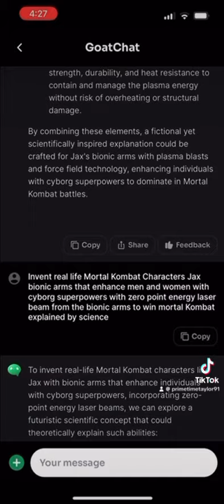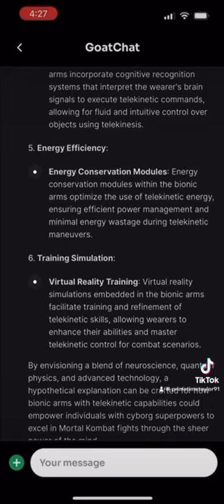Taylor Walstad invented real life Mortal Kombat JAX Bionic Arms today